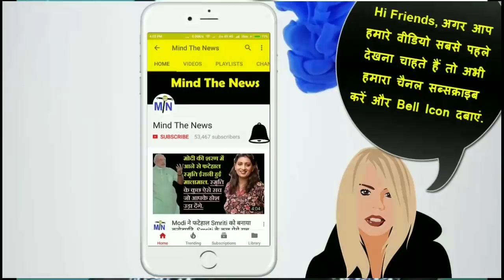Modi सरकार के दिल्ली विरोधी चेहरे का सनसनीखेज खुलासा । MindTheNews.